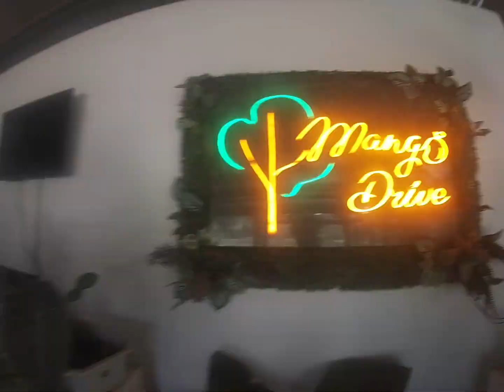MUKBANG + ROAD TRIP